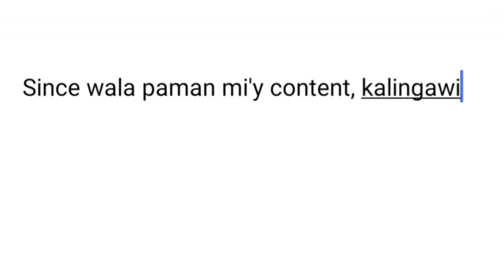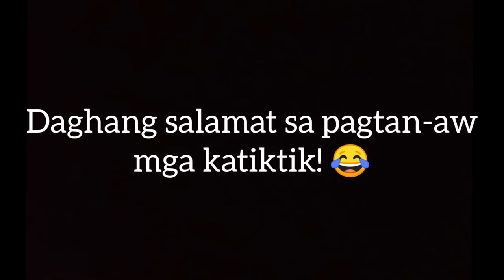VLOG #66 : RANDOM FUNNY VIDEOS OF LOLA VS WAKO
Hello! Kalingawi sa ninyo ning compilation sa mga videos ni Lola ug Wako taken from last year and some earlier this year. Mao ni ang mga videos nga ginakuha nako kada maglalis silang duha. Please do not take it seriously sa kadtong mga sensitive og heart kay ingon ani lang jud sila duha maglalis ug ingon ana pud si Lola mangasaba pero she deeply love all of us mga apo niya. Spread love and good vibes!

- Irven

SUPPORT IKSONOFFICIAL